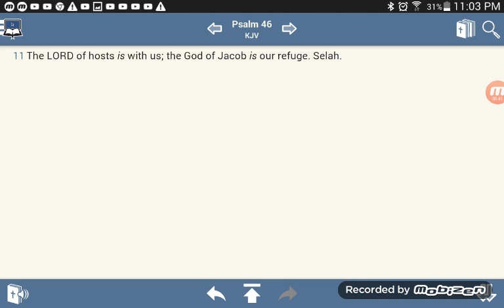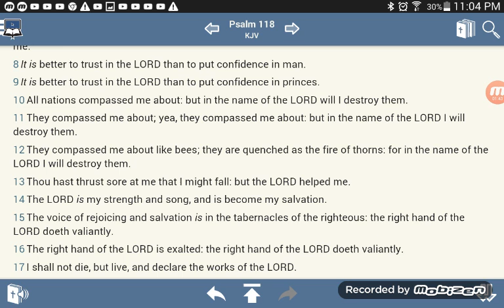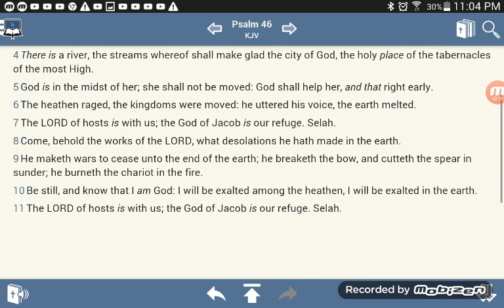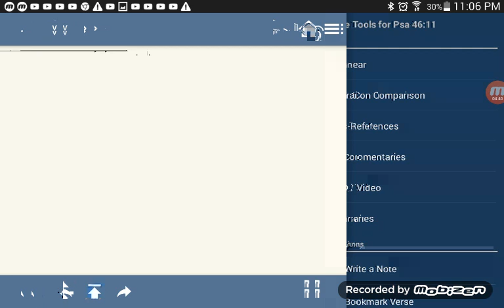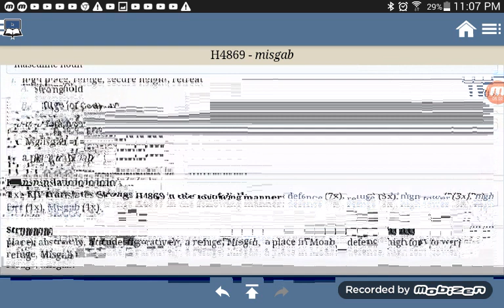The Scriptures Are Our Refuge